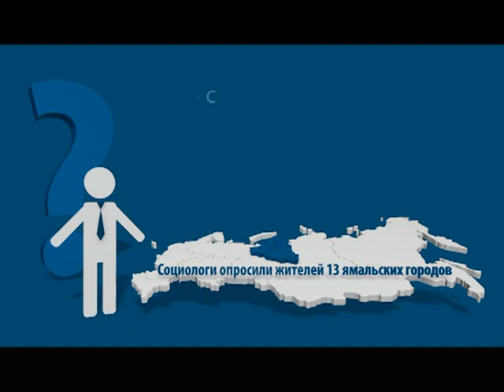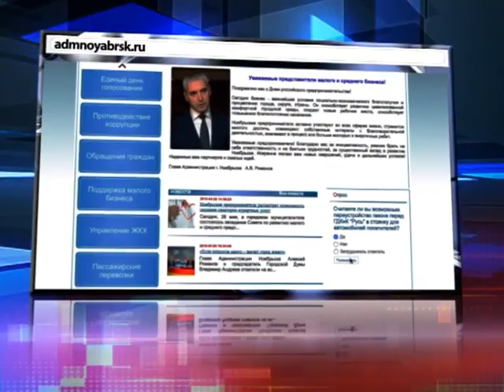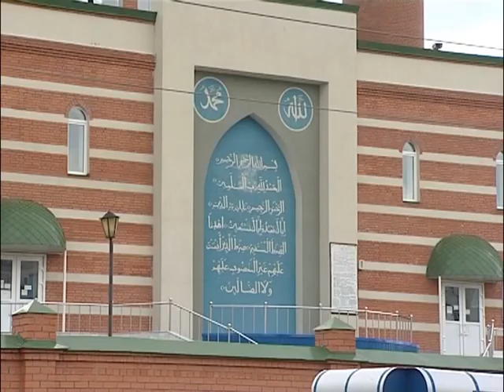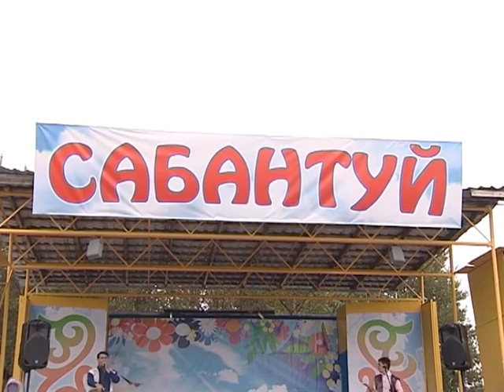03.06.2016 Новости Нашего Города г.Ноябрьск